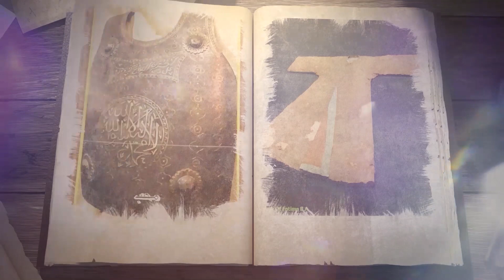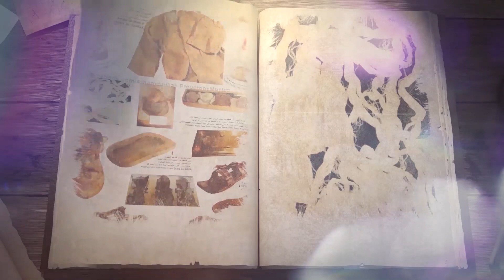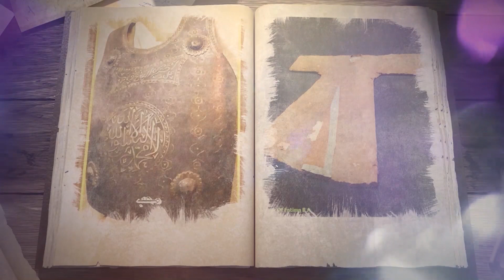አሸማኢሉል ሙሐመዲያ ||ከምግብ በፊት እጅን ስለ መታጠብ እና ከምግብ በፊት እና በኋላ ስለ ሚባሉ ዚክሮች|| በዶ/ር ሸይኽ አቡበክር ሱለይማን || ክፍል 17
በሚከተሉት አድራሻዎቻችን ይከታተሉን
የፌስቡክ ገፅ